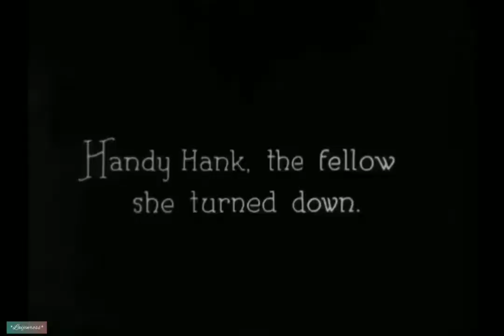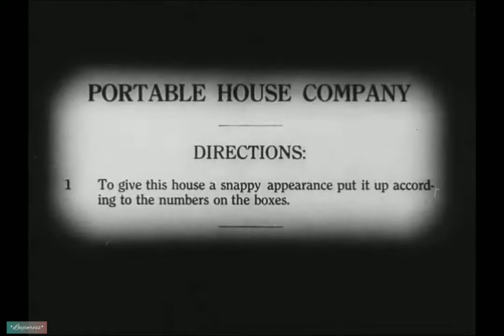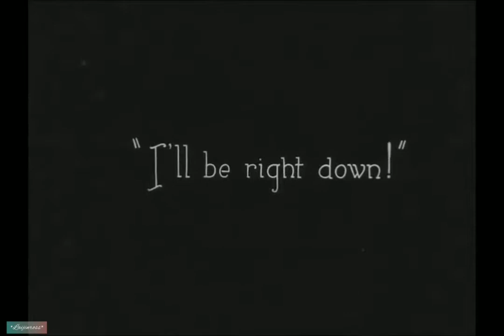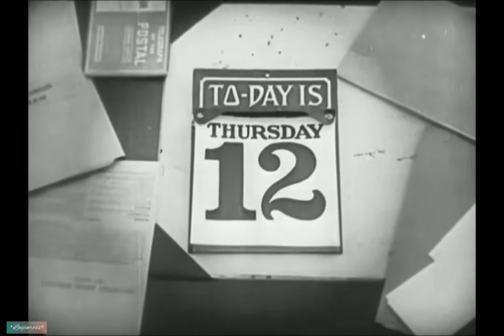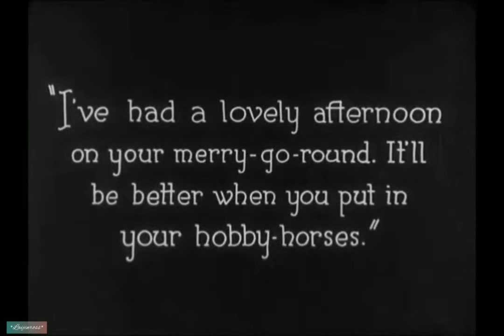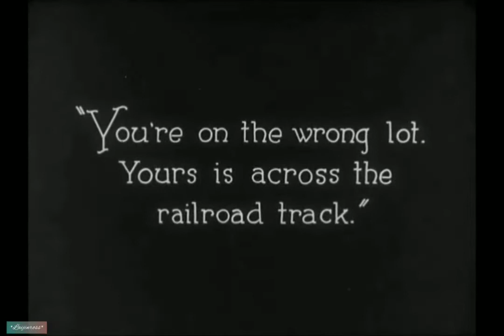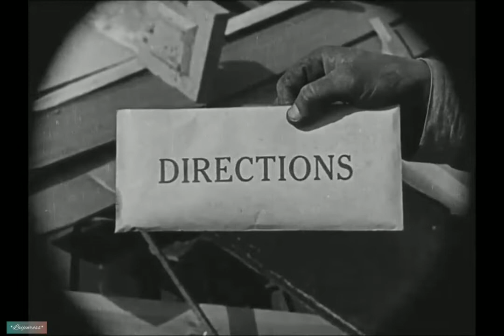ONE WEEK by Buster Keaton | Silent Movie | With New Background Music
One Week is a 1920 American silent comedy film starring Buster Keaton.

The story is about a man who was given as a wedding gift of a portable house that can be built for one week.

Have fun.
Laugh more. 🙂

The music in this video was created by Menchie Pronton.

Bless you.